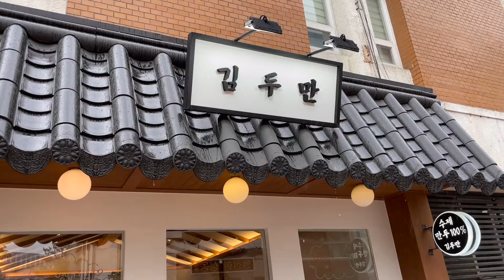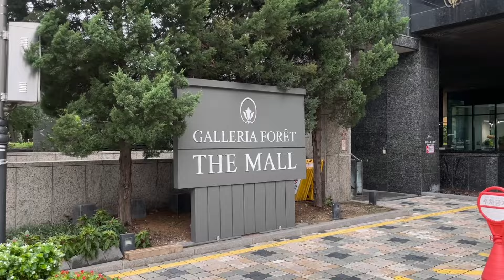반려 도마뱀을 소개합니다🦎 새집 지어주기🏠 백수는 출퇴근 적응중... [다윤씨의 브이로그]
후하 여러분 저 추석 지나고 너어무 바빴어요...
매주 업로드 하기로 약속해놓고ㅠㅠ
정말...정신이 하나도 없져요
바쁘지만 바빠서 활력이 생기는 요즘입니다 :)

영상 즐겁게 봐주세요🤍